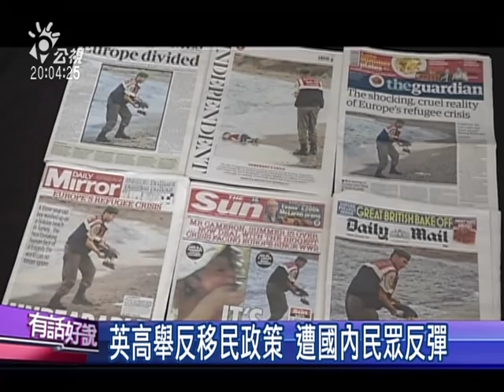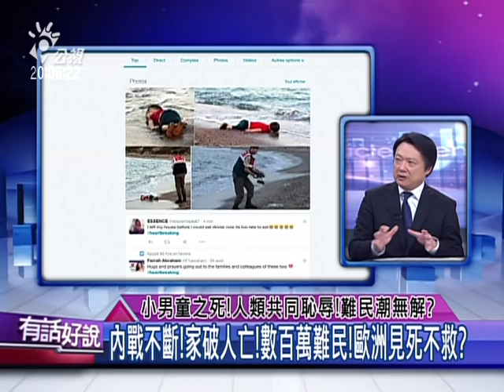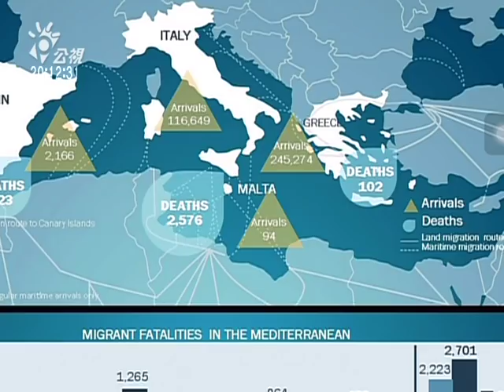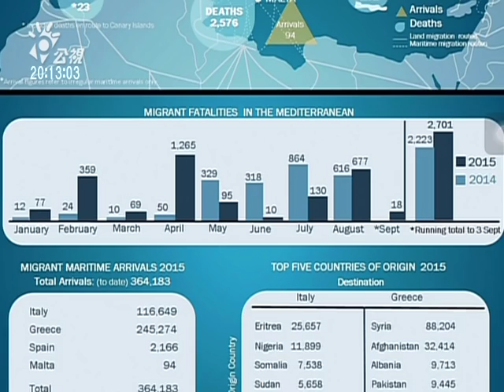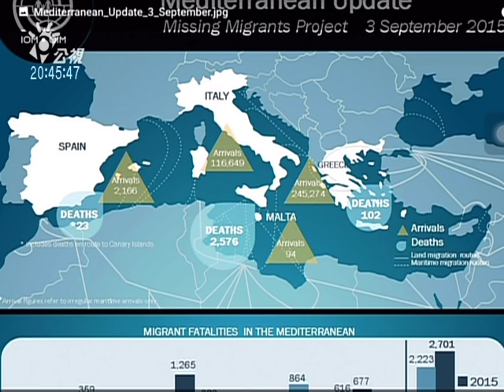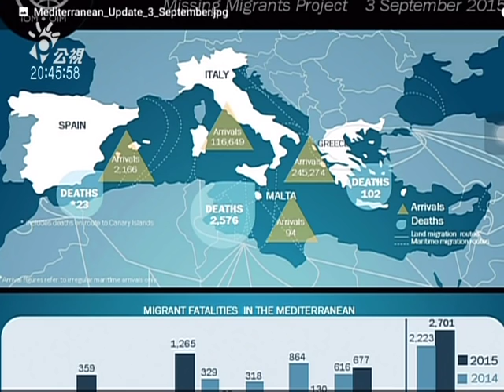20150907有話好說：小男童之死！人類共同恥辱！難民潮無解？